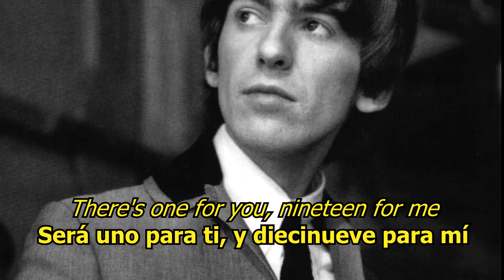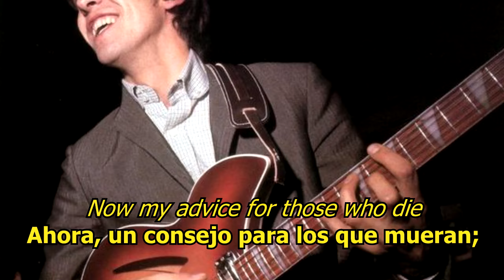Taxman - The Beatles (LYRICS/LETRA) [Original]